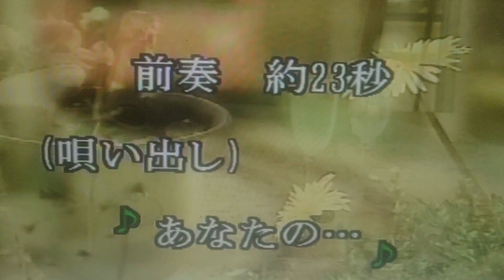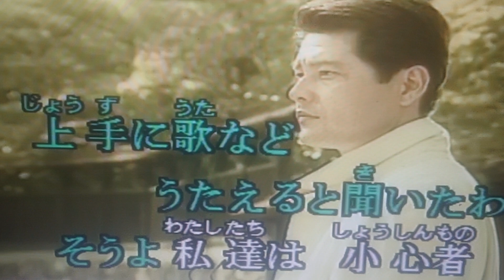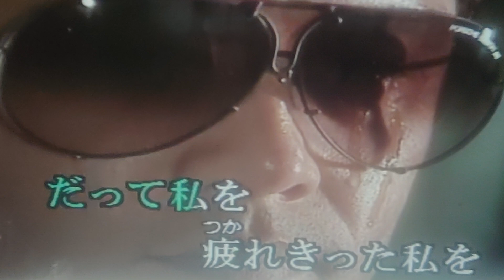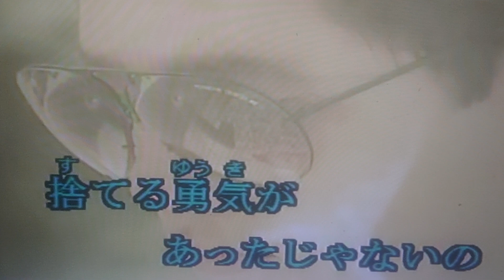小心者 (梓みちよ) 2021